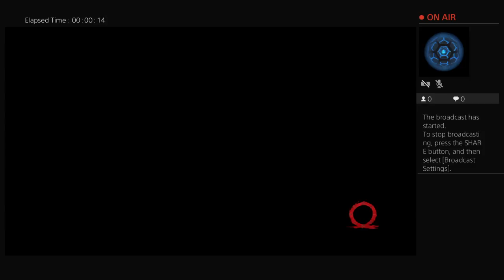Hi! How are ya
Hi my name is Prince Tufele  i am from an island call Samoa and this is an oppurtunity to help my family because we have been through alot so i thought to just stream and try to help my family